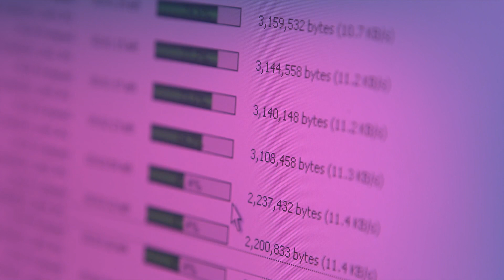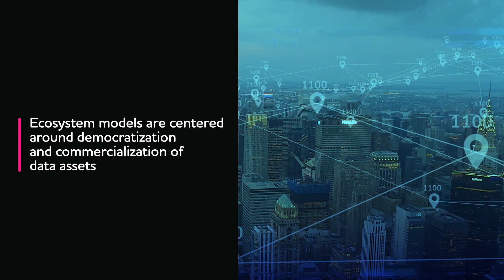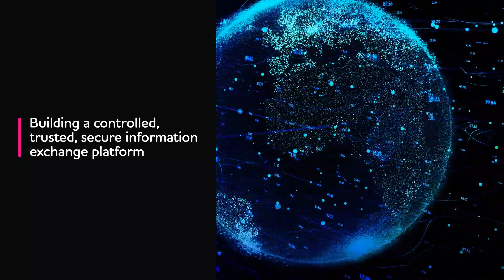TCS Dexam™: Drive Business Value through Data Exchange & Marketplace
TCS Dexam™ helps organizations democratize, monetize, and commercialize their data while effectively dealing with the associated challenges. It creates exponential value by driving mass personalization and monetizing of data. Data products and wants are classified using a structure of categories and sub-categories. In the post pandemic world, where there is tremendous pressure on business continuity and strain on finances and capex, businesses are relying more and more on collaborations leveraging the core competencies of ecosystem partners. TCS Dexam leverages ecosystems to collaborate for data commercialization and helps the organization mitigate data exchange risks by leveraging this Data Marketplace Platform.